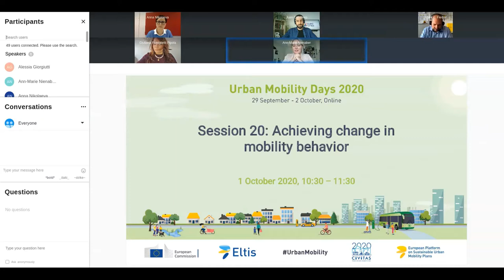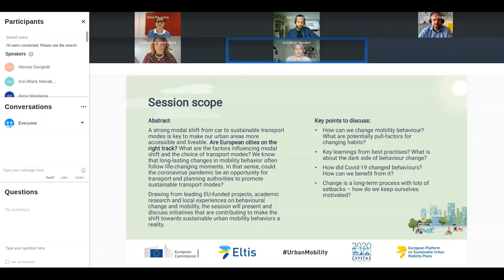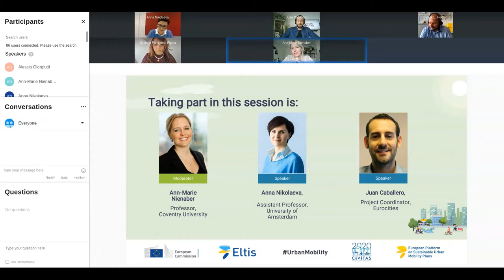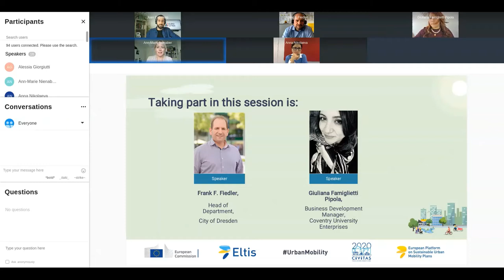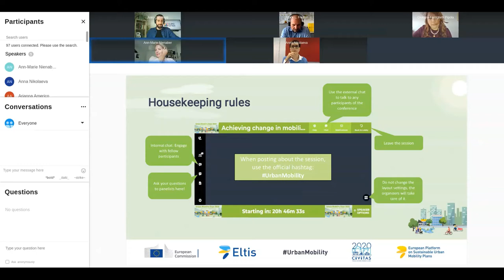Urban Mobility Days 2020 - Achieving change in mobility behaviour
A strong modal shift from car to sustainable transport modes is key to make our urban areas more accessible and liveable. Are European cities on the right track? What are the factors influencing modal shift and the choice of transport modes? We know that long-lasting changes in mobility behavior often follow life-changing moments. In that sense, could the coronavirus pandemic be an opportunity for transport and planning authorities to promote sustainable transport modes? Drawing from leading EU-funded projects, academic research and local experiences on behavioural change
and mobility, the session presented and discussed initiatives that are contributing to make the shift towards sustainable urban mobility behaviour a reality.

This parallel session was held as part of Urban Mobility Days 2020.